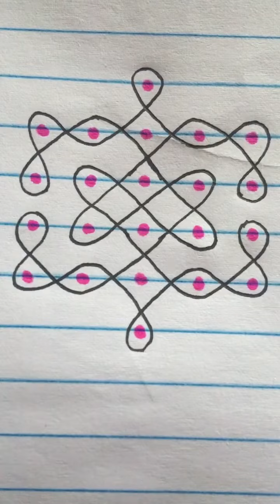Simple Sikku Kolam || Easy Daily Rangoli || Melikala Muggulu